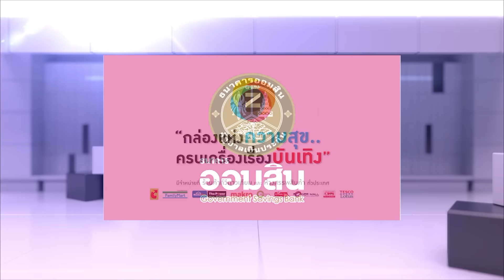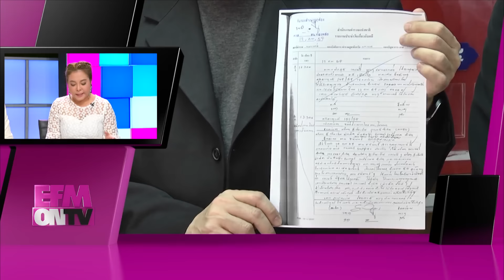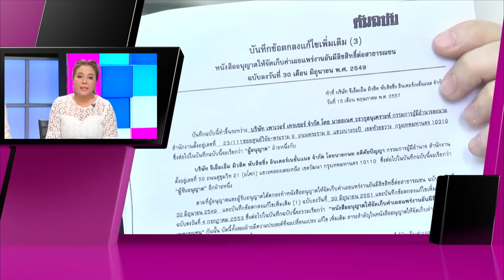EFM ON TV วันที่ 12 กุมภาพันธ์ 2559